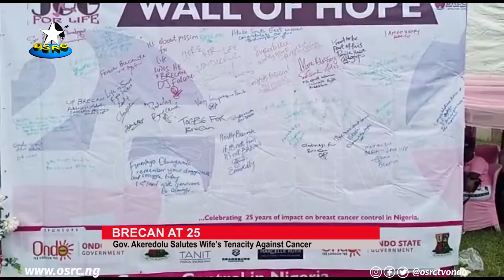Breast Cancer: Akeredolu Advocates Regular Checkup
The governor of Ondo State, Oluwarotimi Akeredolu says regular examination of breast and early detection are key to overcoming the challenges of breast cancer.

Governor Akeredolu who urged the girl child, women and men to take their health seriously, commended the Breast Cancer Association of Nigeria, BRECAN for the awareness aimed at fighting the deadly disease in the past 25 years.

Government house correspondent, Wahab Bankole reports